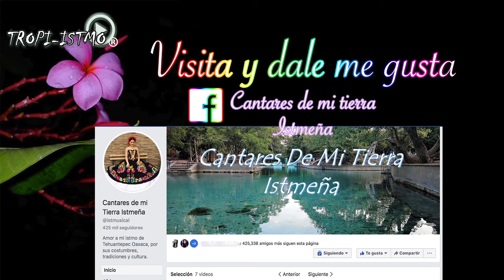Oye Como Va - La Super Onda Cosmos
La Super Onda Comos Tema extraido del Album 30 años, Oye como va.

Tropicales Del Istmo © Muy Importante Este Fonograma Es Una Obra Intelectual Protegida En Favor de Su Productor (DERECHOS RESERVADOS) La titularidad de Estos Derechos contenidos En este Fonograma Se encuentra Reconocida y Protegida Conforme a la Ley Se prohibe su copia o reproducción Total o parcial Aún de Caracter Privado O su alquiler asi como su ejecución Publica Por cualquier Medio. La Violación de estas Normas Este Penada Por la Ley Por el Codigo Penal federal Art 135 y de la ley Federal de Derechos de Autor Art 136 Así también Como otras Normas secundarias Incluyendo Las Normas de Caracter Internacional Vigentes El Importe Pagado por este Fonograma No incluye su Autorización para Utilización Con Fines de Lucro.

Tropicales Del Istmo® Es una Marca Registrada Ante El IMPI (INSTITUTO MEXICANO DE LA PROPIEDAD INDUSTRIAL)